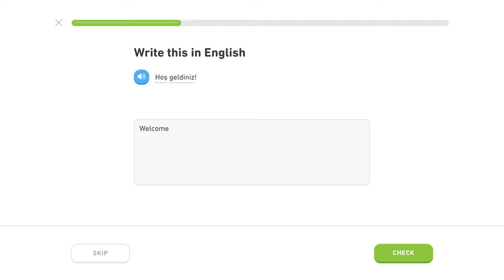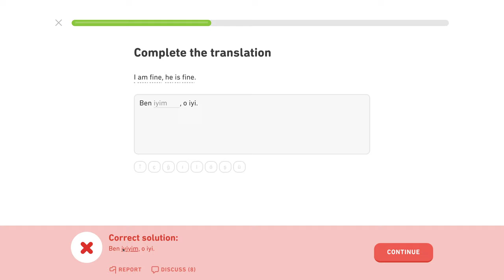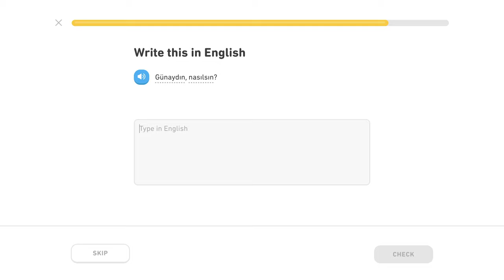🇹🇷 Frázy - Level 3/5, lekcia 4/5 - Turecky s Yetim